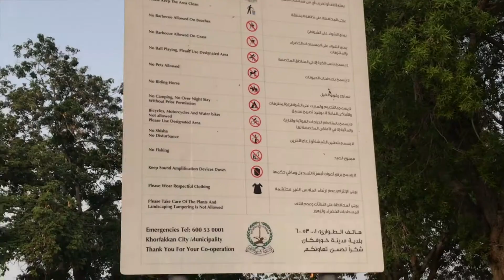& Our Surprise got Ruined | Khorfakkan beach | Parasailing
Hi
I believe myself as Travel enthusiast who loves to explore new things,be it places or ideas. I hope my videos will give you thorough ideas of the places from various aspect & make your travel more awesome.

About-This channel is all about Exploring new places, having fun on the trip.